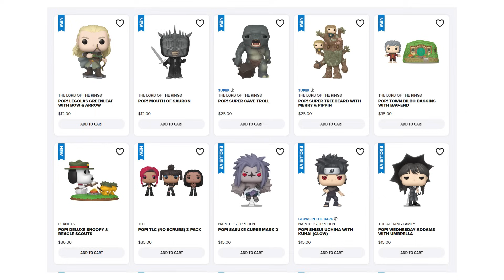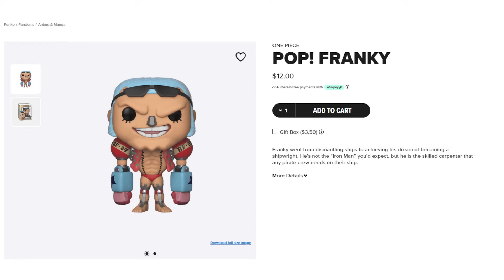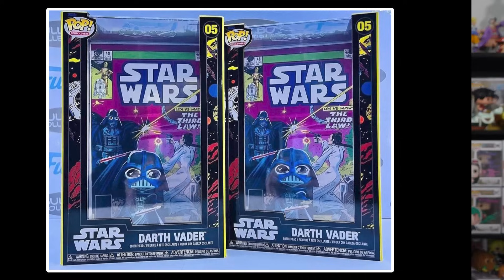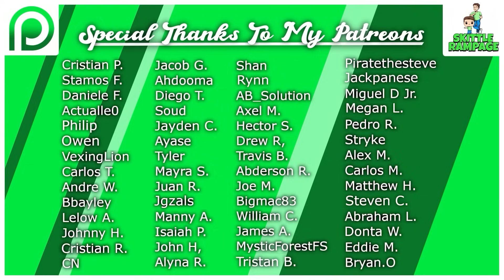Funko Pop Updates, New Announcements & Drops!